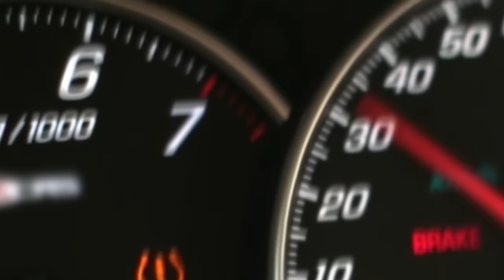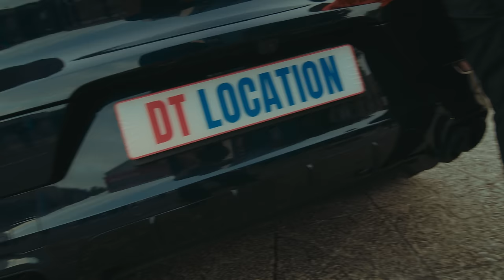UZI - AKRAPO 7 (Clip officiel)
Production: @ecarlate.tv
Réalisation: Nizar Lajili

Compo: Lil ben